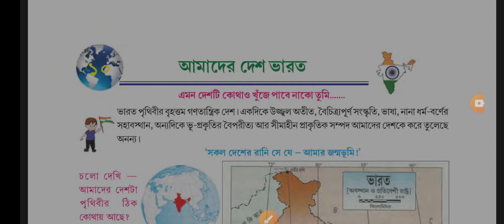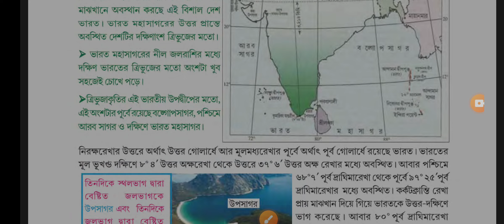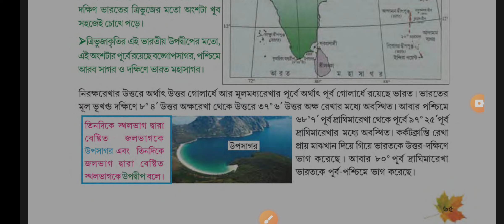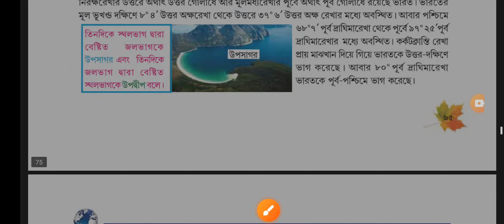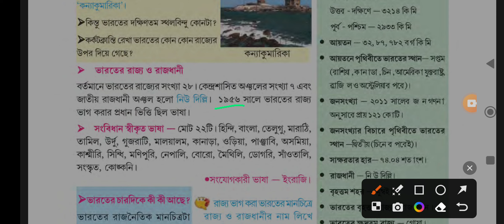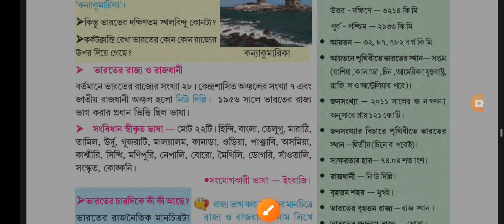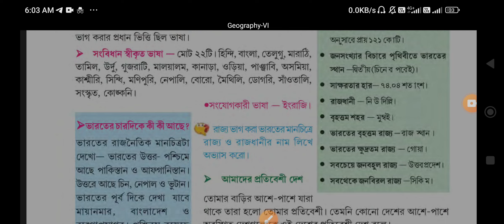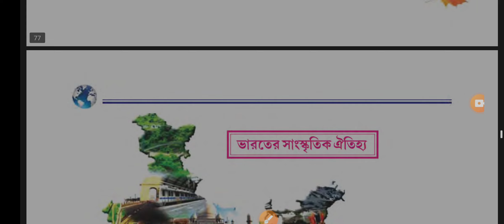Lecture 1 : Indian Geography ! ভারতের ভূ-প্রাকৃতিক অঞ্চল || একদম Basic (Class 6 ) থেকে সমস্ত পরীক্ষা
Indian Geography একদম Zero Level (Class 6 ) থেকে যেকোনো চাকরির পরীক্ষার জন্য
Technical or Non technical any kind of exam

Hello friends
why Success Path Mechanical ?
 Success Path Mechanical is India's Premier institution established with the sole aim to initiate, enable and empower individuals to grow up to be extraordinary professionals.
this is PULAK HALDAR (AN MECHANICAL ENGINEERING  FACULTY )
I welcome you to my YouTube Channel ( SUCCESS PATH MECHANICAL  )
first of all i wanna say thank you for your trust, love and support.
this channel is completely beneficial for those aspirants who want to prepare for SSC JE Exams, RRB JE  Exams,
DEFENCE Exams
GATE EXAMS -
 ESE EXAMS  -

Enrol to Success Path Mechanical  LIVE Foundation Batch 3 ( non tech )
Admissions going  on 1st August, 2023|
Enrol now -

A time-tested focused method for clearing any competitive Exam

1. Live Classes
2. Notes (PDF )
3. Recording class
4. One-to-one mentorship to keep you on track to achieve the target

Join our Most Requested SSC JE ,RRB  JE  LIVE Batch to start your Preparation Journey.
Batch Starting on - 15 AUG’23| 08:00 PM
Join Now -